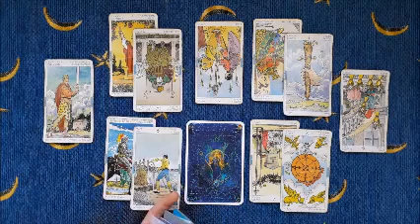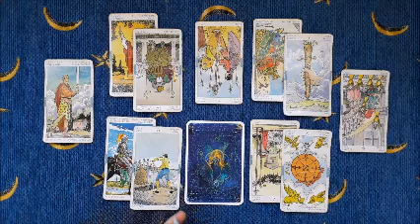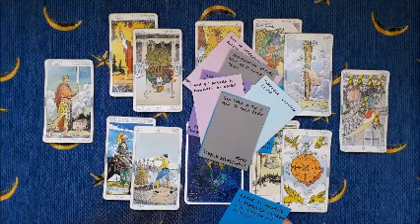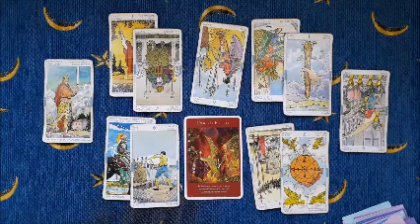Toro febbraio -Entrambi pronti, ciascuno fa la sua parte!- Per coppie e single